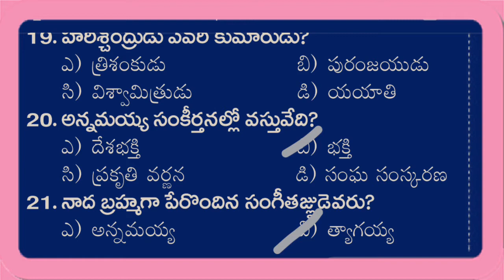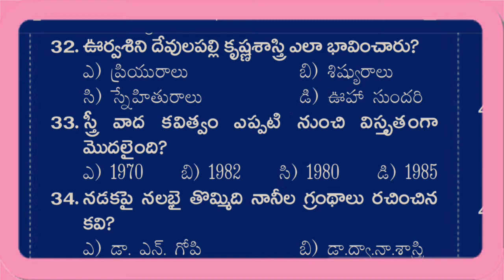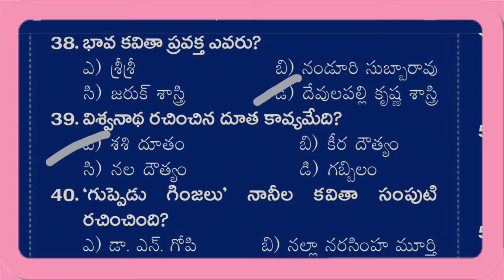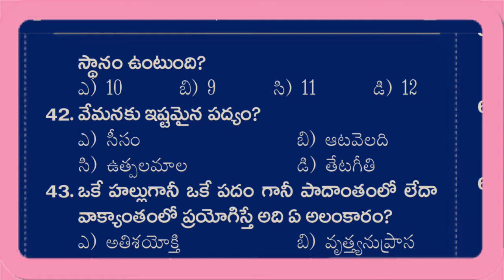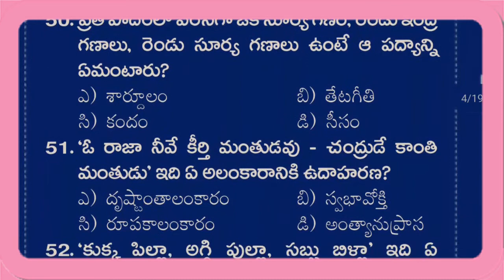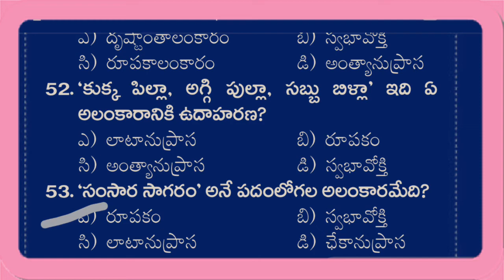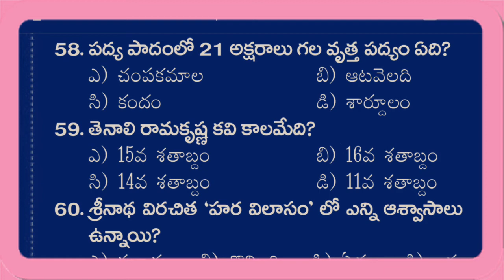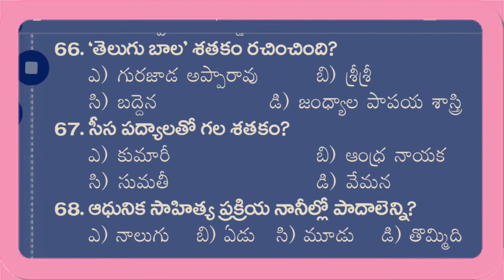TELUGU CONTENT imp most imp practice bits DSC,TRT,LP,SET,NET